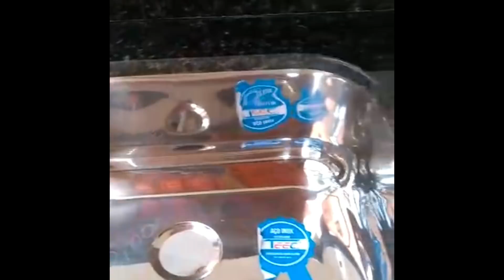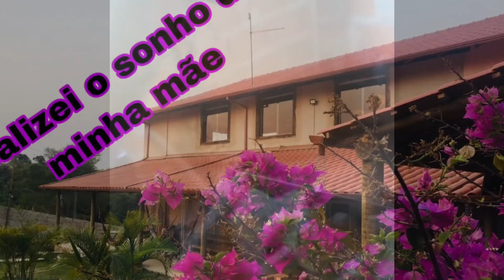ENTREGARAM PARTE DOS GRANITOS... FALTA O DO FOGAO,CHURRASQUEIRA... AGORA È A CASA DE CASEIRO.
APESAR DO ATRASO NA ENTREGA DOS GRANITOS,QUE,CONSEQUENTEMENTE ATRASOU AS PAREDES E JANELAS DE VIDRO... MAS,AGORA VAI!
Meu endereço de caixa postal: Carla schwarz:
pick post.30047848